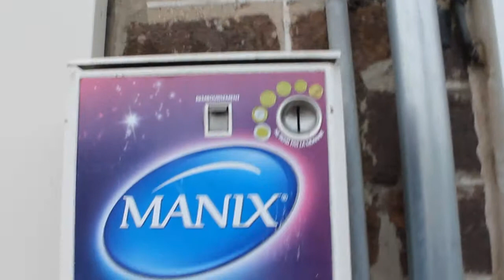The Bonjour Tour- FRENCH VLOG 2 - OMG Goats!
We went to the zoooooooooooooooooo in France.
Zoo de Champrepus was a wonderful experience where you get to see all the animals up close. The only part I didn't like was that the big cats were in small enclosures... but other than that it was great.

If you like my vlogs/don't like them. Please let me know. I want t try and deliver the best dailys as possible and I can only do that with your help :3